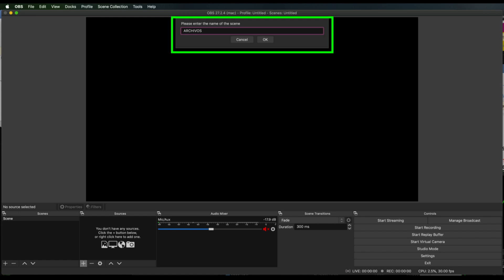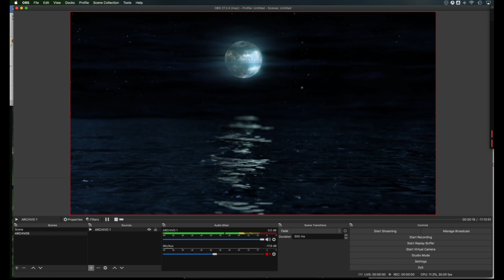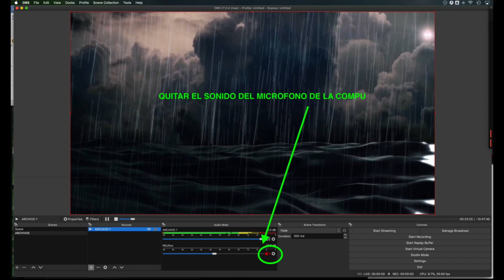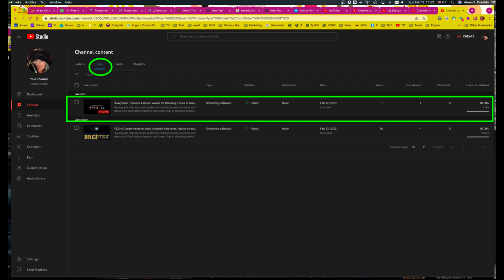COMMENT DIFFUSER EN DIRECT UN FICHIER SUR YOUTUBE GRATUITEMENT AVEC OBS STUDIO, TUTORIEL PAS À PAS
🙏🏽SUIVEZ-MOI ET PARTAGEZ CETTE VIDÉO, MERCI 🙏🏽

Je suis traductrice & graphiste à Beverly Hills (comme dans la série des années 90) en Californie depuis plus de 13 ans. Si vous avez besoin d'aide pour la traduction de vos papiers, je facture $25/page, si vous voulez m'envoyer un email [airam [at] airamcordido.com ou airam [at] chicas-translations.com] et je vous aiderai avec ça vous pouvez consulter mon site web avec mes infos et ou ☎️ WhatsApp + 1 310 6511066

Je m'appelle Airam = Maria à l'envers.
Vénézuélienne 🇻🇪 Française 🇫🇷 Américaine 🇺🇸
Entrepreneur | Propriétaire | Traductrice-interprète anglais-espagnol-français | Chef de projet | Coach dialectal et fixateur-producteur | Graphiste

💕Visitez ma boutique en ligne d'impression à la demande Essentials by APA ✨💫🌟
Boutique de cadeaux et de personnalisation, expédition/livraison pour tous 🛍🎁✈️🌍.
Envoyez-moi votre dessin ou votre photo et je vous aide à personnaliser votre t-shirt préféré votre portefeuille ou votre bouteille d'eau ! Je vous aide à le mettre sur des flanelles, des pulls, des vestes, des chaussures, où et comme vous voulez !
100% des recettes vont aux animaux de compagnie sauvés. 🐈🐩🐕
APA : Aide aux animaux de compagnie et aux animaux

Avis de non-responsabilité : Aucune information dans la chaîne/vidéo/contenu ne constitue une garantie quant à l'issue d'une procédure judiciaire ou d'une affaire ou décision à mener.